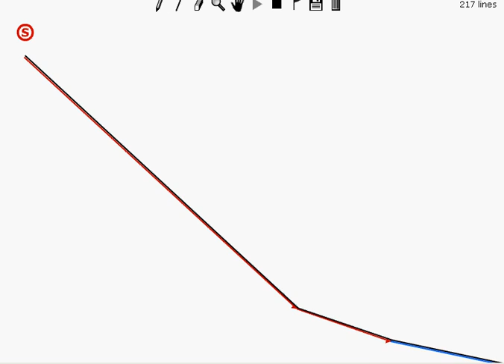Line rider truck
LINER RIDER